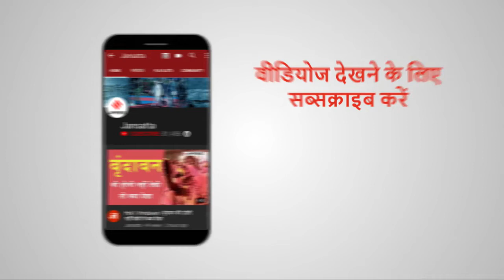LNJP Hospital में Corona का इलाज कर रहे Doctors से हाथापाई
दिल्ली के LNJP अस्पताल में डॉक्टरों और कर्मचारियों ने एक वीडियो रिकॉर्ड किया जिसमें उन्होंने आरोप लगाया कि COVID-19 रोगियों का एक समूह, जिन्हें 23 अप्रैल को अस्पताल लाया गया था, ने उनके साथ हाथापाई की।